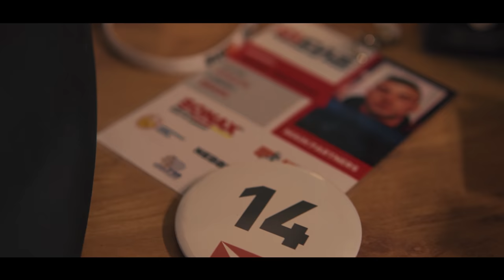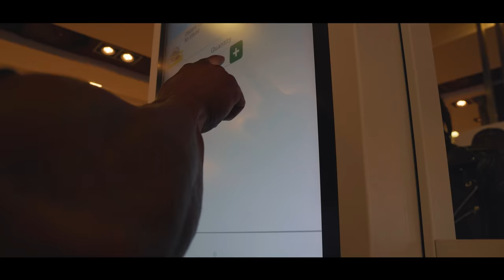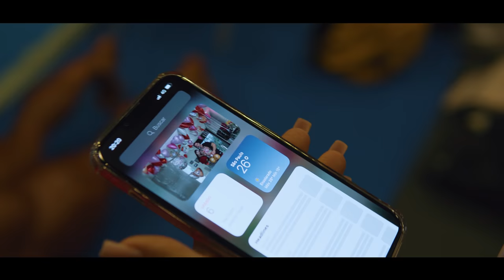O DIA DO SHOW | SEGUNDO LUGAR E AGORA?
Deixe sua opinião e sugestão nos comentários. É muito importante pra nós.

O Rafael Brandao TV busca trazer o melhor conteúdo do esporte Fisiculturismo no Brasil e no mundo.

Técnicas mais avançadas de treinamento, dieta, preparações para competições, tudo isso apresentado por Rafael Brandão, atleta Profissional de fisiculturismo.

• APOIO •

- Filmed and edited by Mateus Cestaro | @mateuscestaro